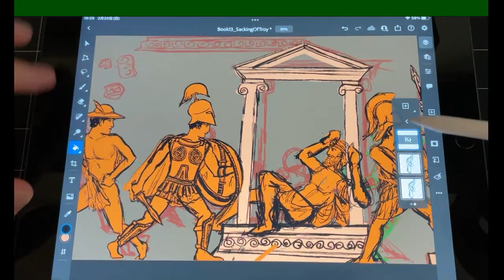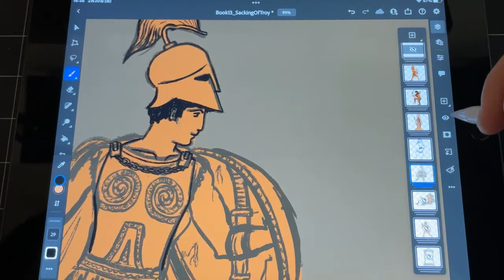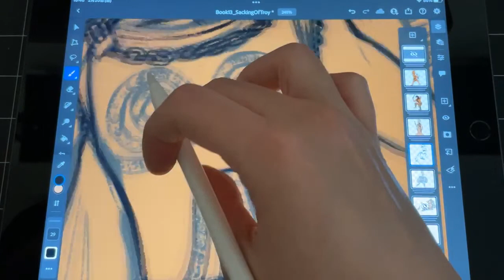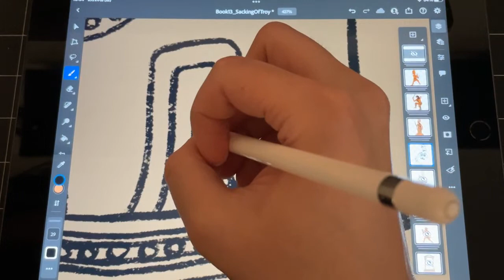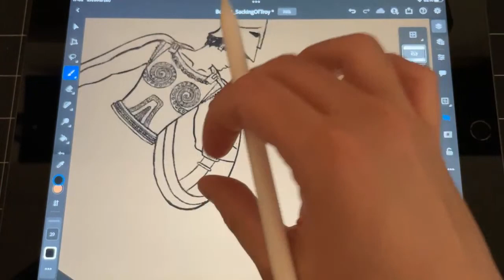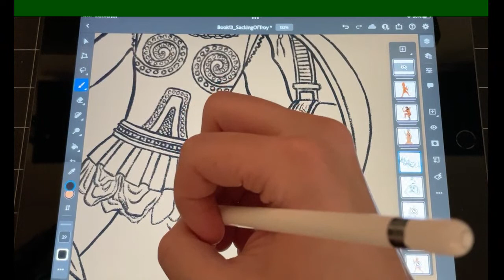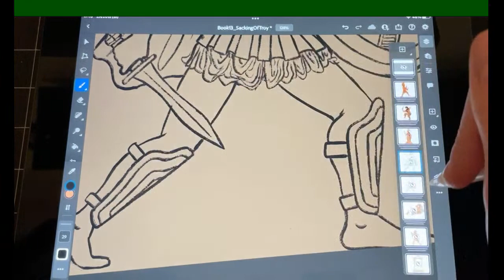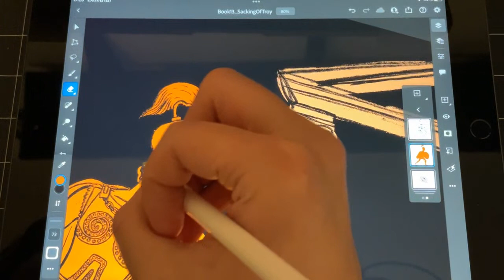Greek-Style Illustrations (Posthomerica) - PART 107 - CLEANING THE LINE ART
The book is now available worldwide!
➢ I broadcast every day on Twitch and YouTube! During the streams, I will only read chat messages from Twitch, but every episode is saved permanently onto this YouTube channel and organized into playlists for future viewing. I hope you enjoy the show!